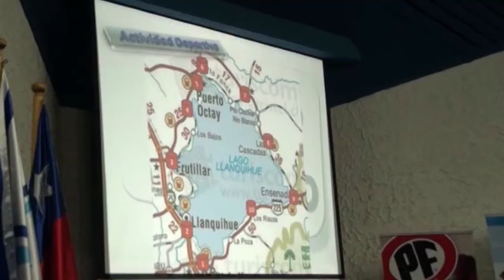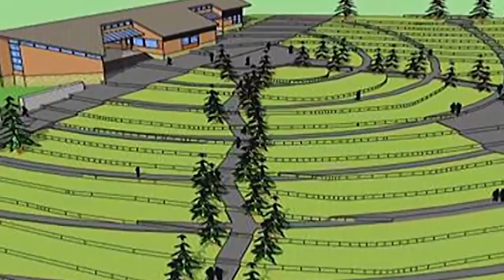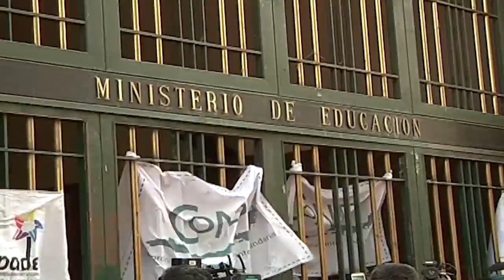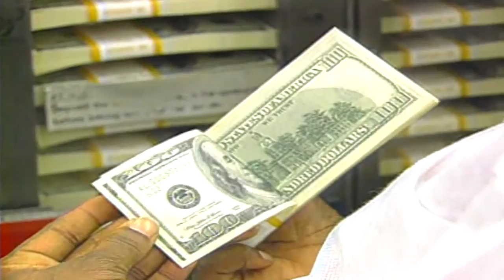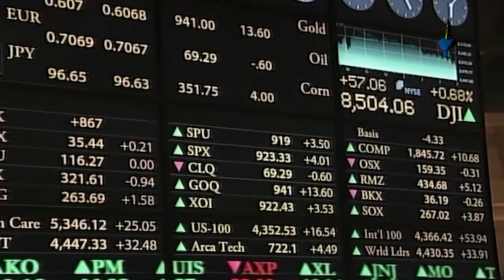NOTICIERO 12 FEBRERO